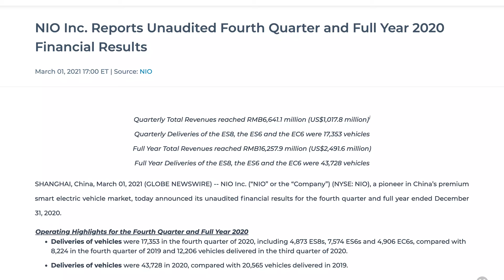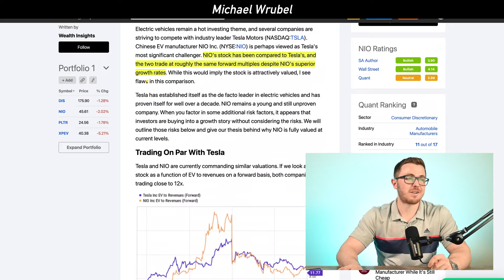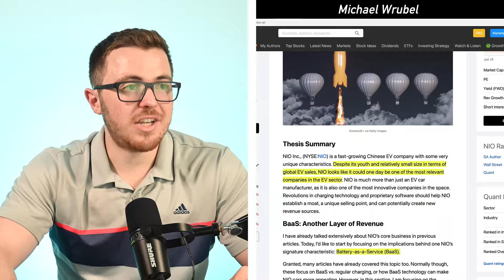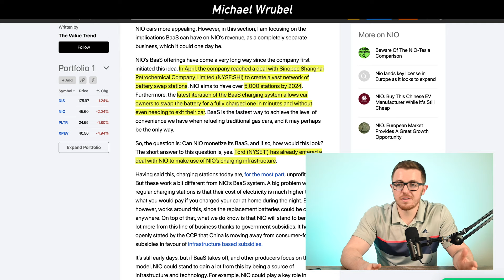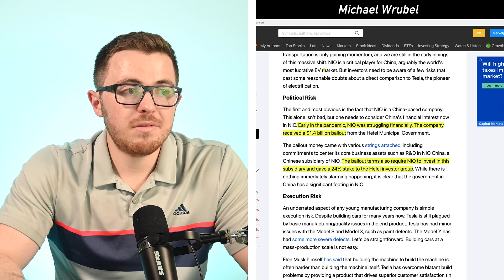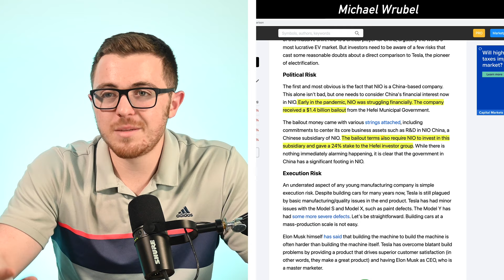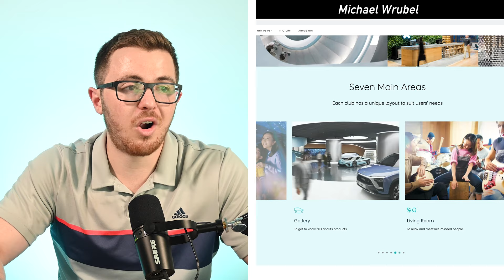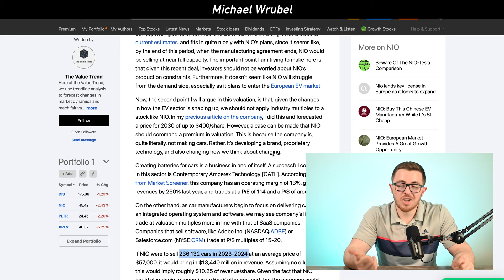NIO Stock to $250 | NIO is Better Than Tesla in This BIG Way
0:00 Intro
2:02 NIO vs. Tesla
5:16 Battery Swapping
9:35 Risks With NIO
13:38 NIO’s Secret Plans
16:54 Nio Price Predictions